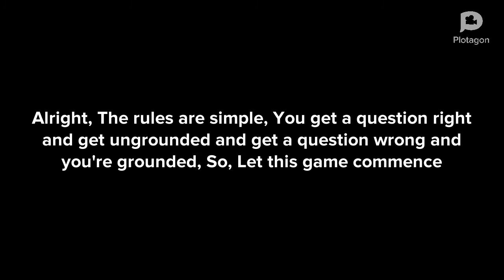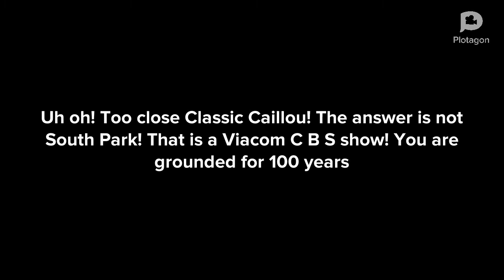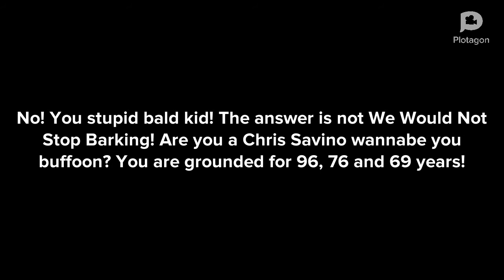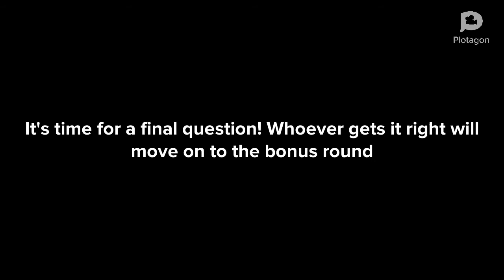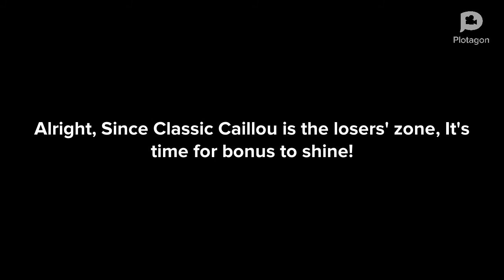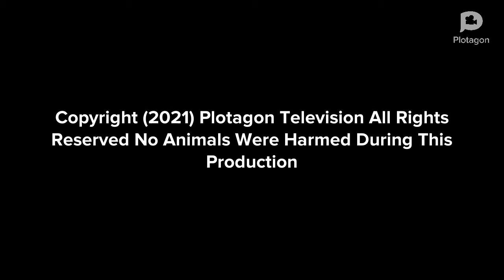NLAUTTP's Get Ungrounded Trivia (S1 E1) (7+)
Note: No Laporte 124 allowed!